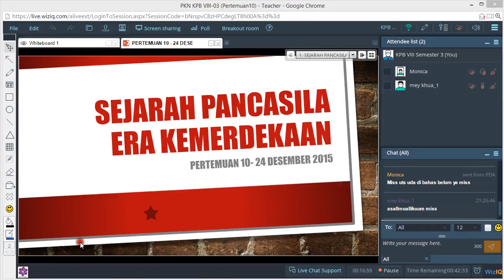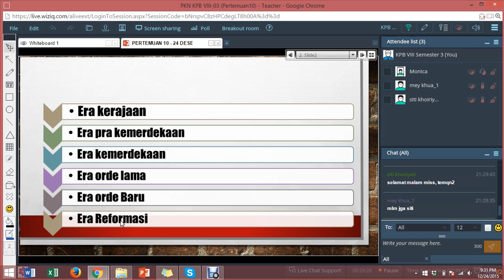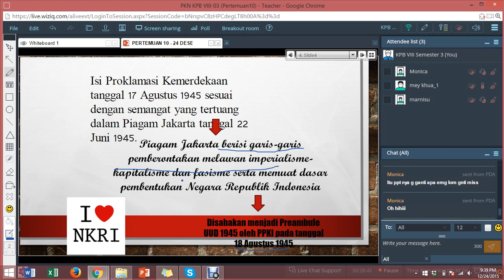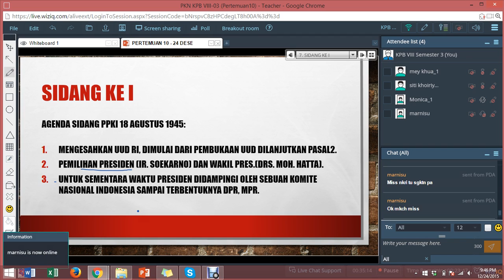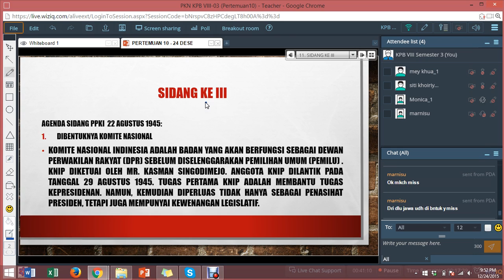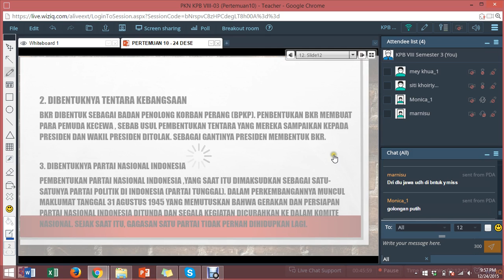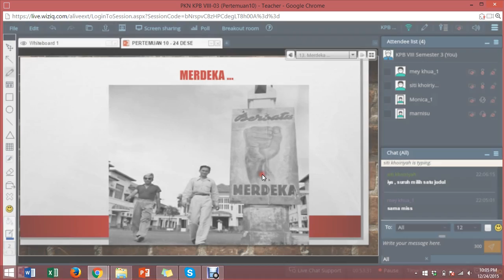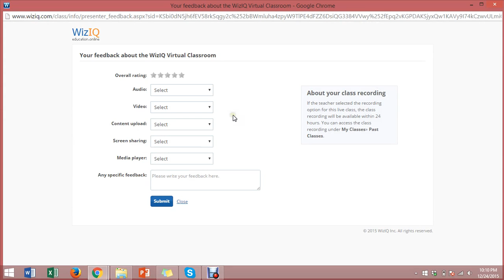pertemuan 10 PKN KPB 03 VIII 24 Des 2015